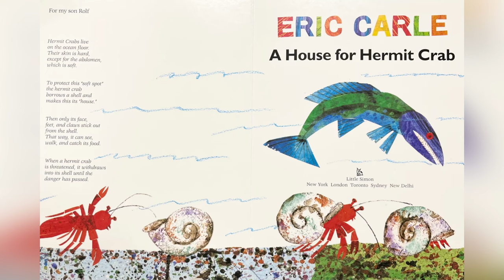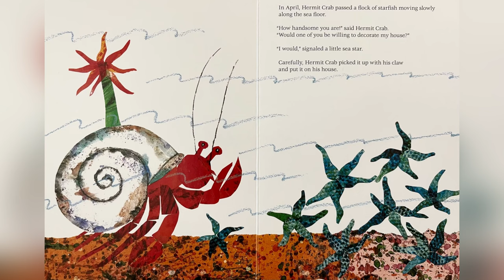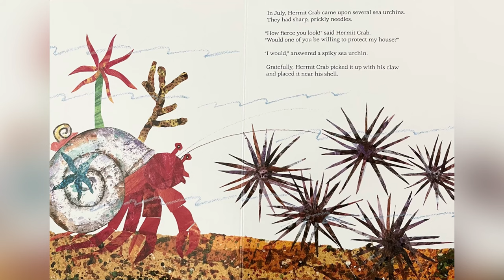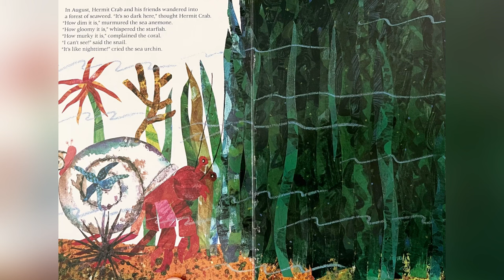A House for Hermit Crab Written by Eric Carle | Read Aloud for Children Storytime by Ilona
A House for Hermit Crab

The words and illustrations are not owned by me. If you liked the story, please support the amazing author by purchasing a copy of the book for yourself below: